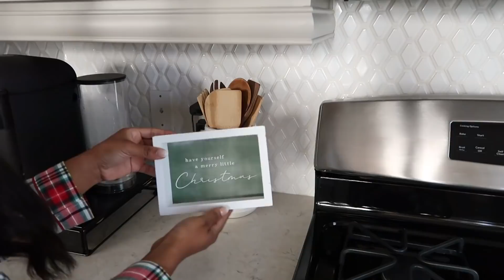CHRISTMAS DECORATE WITH ME | SIMPLE/EASY HOLIDAY DECOR IDEAS | 2021 CHRISTMAS DECOR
Hey loves, its Alisha! In today's video, I am sharing my 2021 Christmas decorate with me video! You guys know how much I LOVE decorating and this year me and Val had so much fun decorating for Christmas! I hope you guys enjoy me decorating with me and my decor ideas for 2021 :)